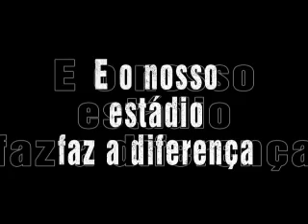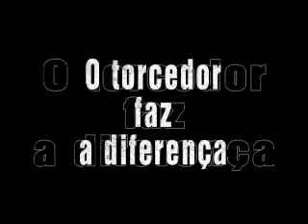Compareça ao Germano Kruger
Torcedor operariano, como todos nós queriamos, finalmente o Operário volta a disputar o campeonato brasileiro.
Cabe agora, nós torcedores, fazermos a nossa parte, lotarmos o estádio para empurrar o fantasma rumo as vitórias.
E o próximo jogo é final de semana, contra o Joinville.
Compareça ao Germano Kruger, vista preto e branco, apoie e cante o jogo inteiro.

Torcedor de verdade é aquele que vai ao estádio .